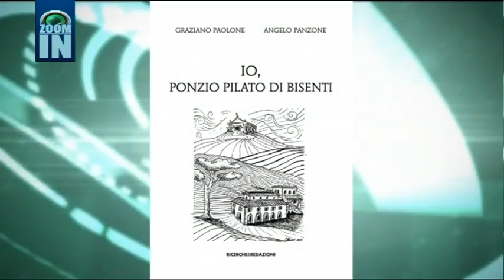Io, Ponzio Pilato di Bisenti